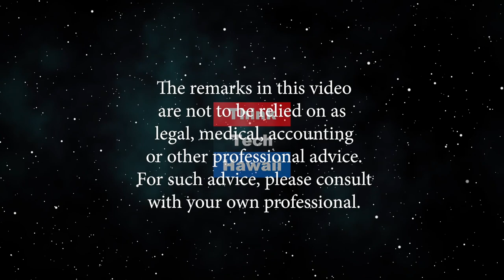A Tribute to Hawaiian Music Icon - Genoa Keawe (Ukulele Songs of Hawaii)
Remember the Voice.  The Life and Legacy of Genoa Keawe through granddaughter; Pomaikaʻi Lyman. The host for this episode is Walter H. Kawaiaea Jr.  The guest for this episode is Pomaikaʻi Lyman.